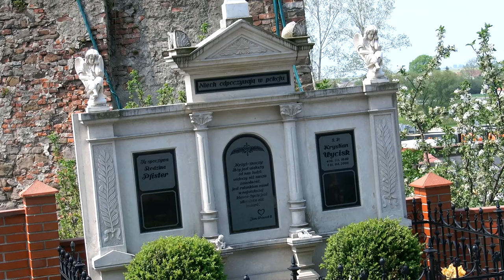Cmentarz w Głogówku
Atrakcje turystyczne Opolszczyzny Cmentarz w Głogówku